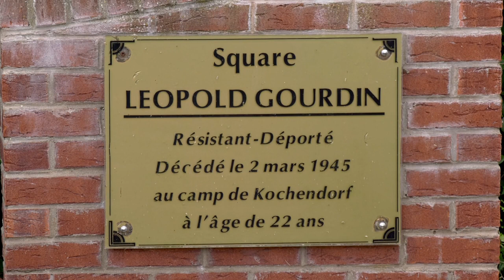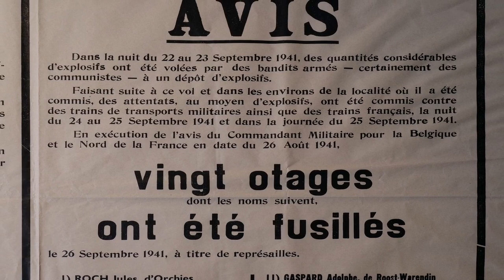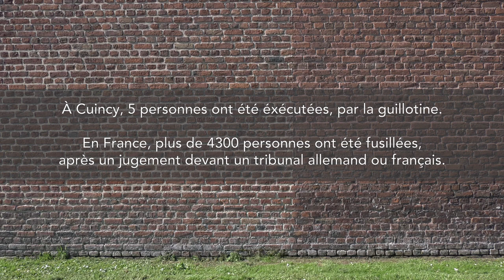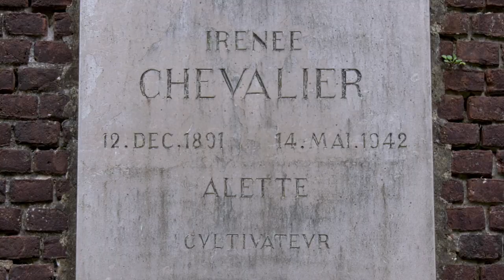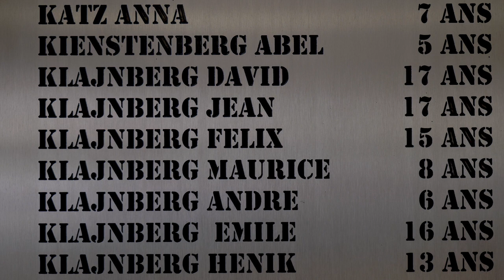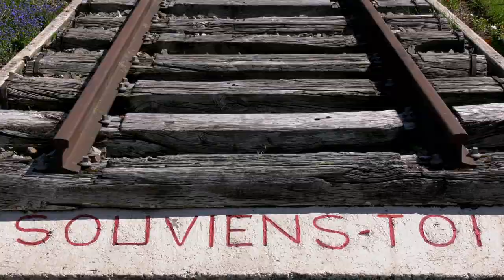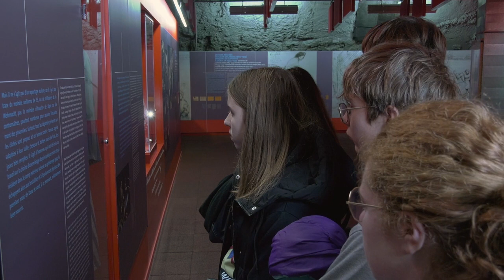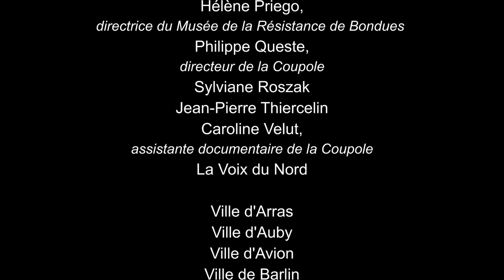pour que l'oubli ne s'installe jamais 720p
Dans le cadre d'une action pédagogique, menée avec le soutien du rectorat, en remerciant Mme Cabuil, rectrice de l'académie de Lille, et M.Henry, IA-IPR, le CERDI 59/62 présente le film « Pour que l’oubli ne s’installe jamais » dans lequel des collégiens et lycéens de différents établissements du Nord et du Pas-de-Calais racontent à partir de neuf lieux de mémoire les résistances, internements, exécutions et déportations dans la région.